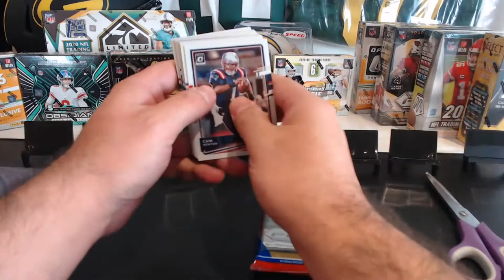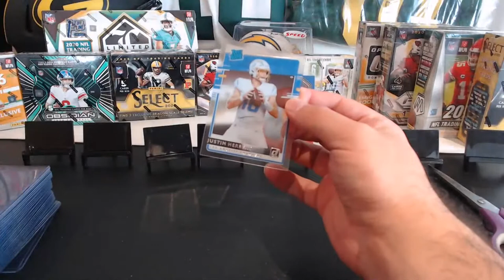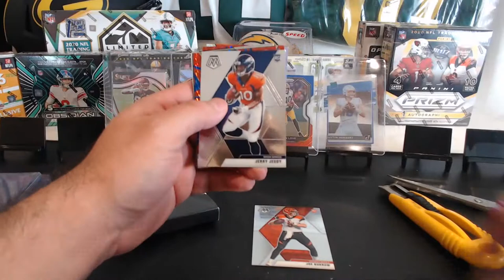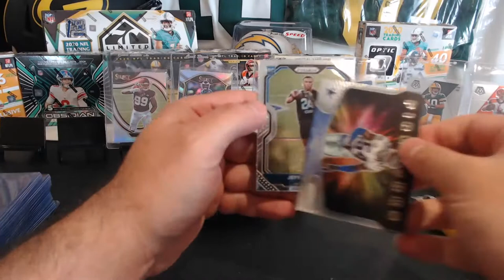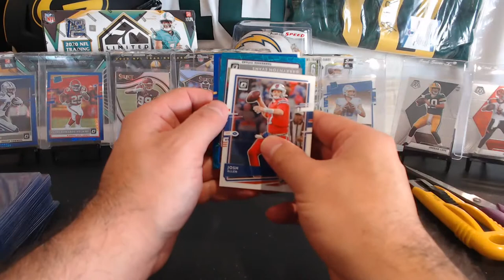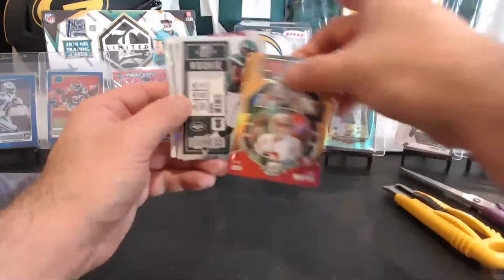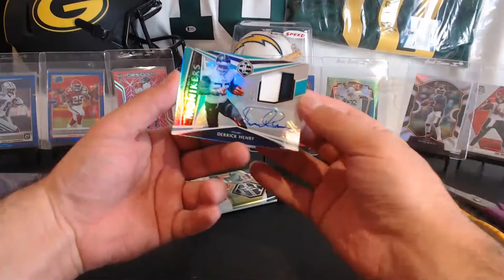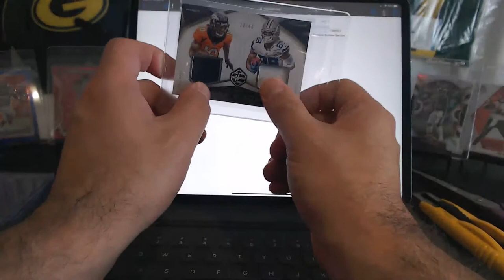Break #280- 10 Box Break